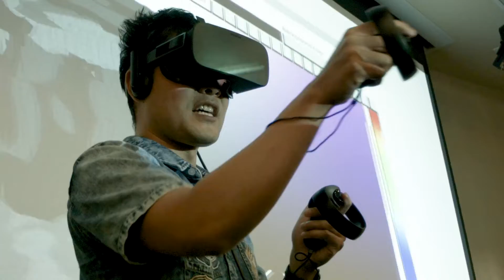Azusa Pacific University - Cinematic Arts Overview